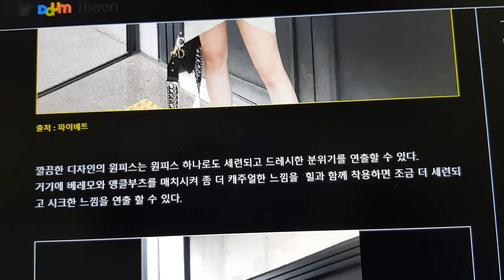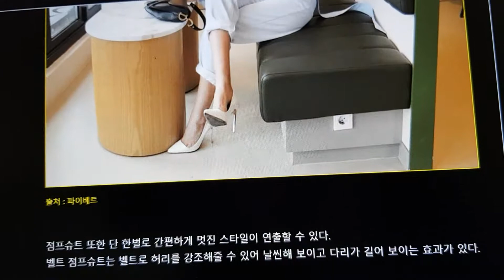💥💥💥 봄맞이 패피가 알려주는 코디법은???💥💥💥💥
구독 꾹   누르기   좋아요   또  꾹   누르기   그리고   알람   체크   위   세가지가   저에게는   정말   큰   용기와   희망을   선사합니다    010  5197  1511   대부업   철저하게   배우실분   12년    노하우   친절교육   해드립니다   전화주세요   감사합니다   아리가또   생유   당케쇤    스바시바❣❣